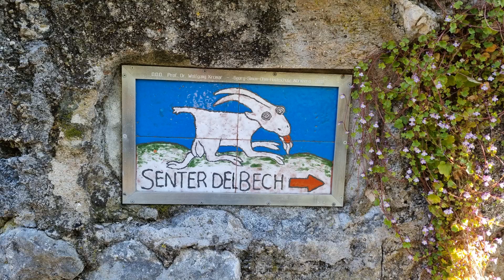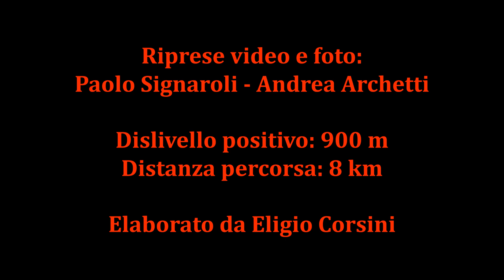Ferrata di "CIMA CAPI" e "CIMA ROCCA" (Biacesa di Ledro)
Park a Biacesa di Ledro per il "Sentiero del Bec" che ci porta alla Ferrata Susatti, raggiungendo Cima Capi (909 m). Quindi si prende il sentiero attrezzato per il Bivacco Arcioni, proseguendo per Cima Rocca (1090 m). Ritorno a Biacesa per il sentiero  delle Laste.